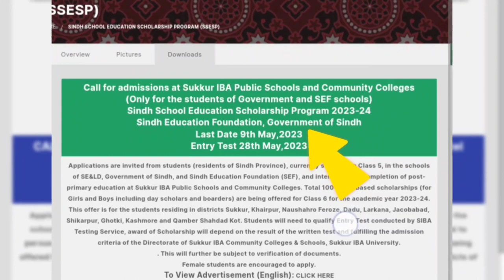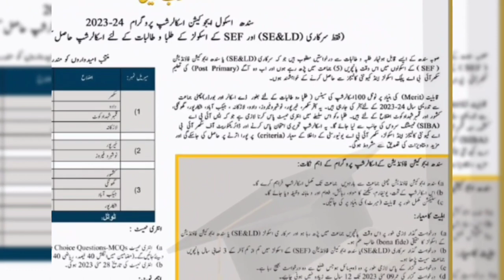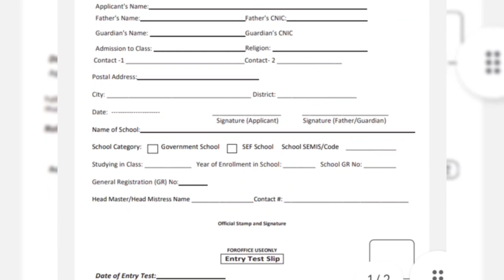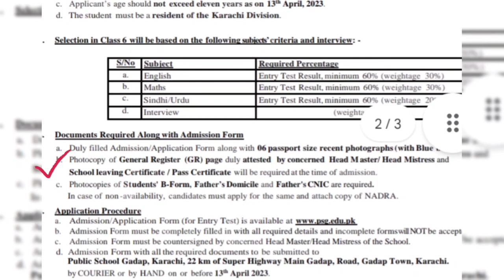Sindh Education foundation Scholarship